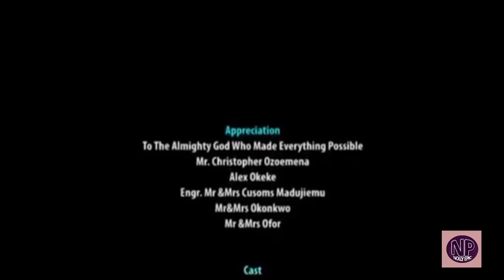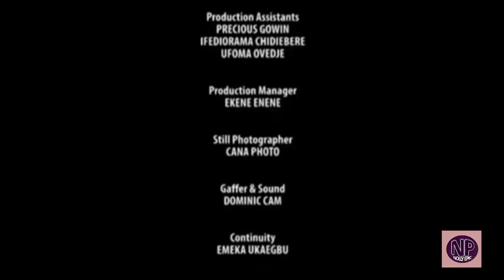Mark Of A Princess Season 2 - (Zubby Michael) 2019 Latest Nigerian Nollywood Movie Full HD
Synopsis of the movie Mark Of A Princess.
The vices and awkward tendencies of members of this royal household are so unpredictable that it will shock your bone marrow! The stage is set for a greedy, fake, foolish, violent and nonchalant melodrama. Be part of this intrigue.